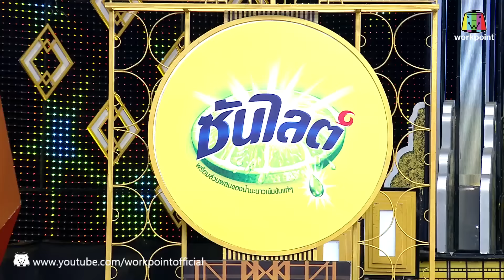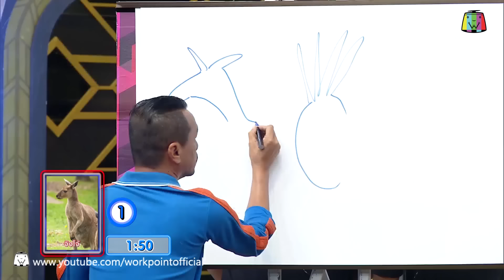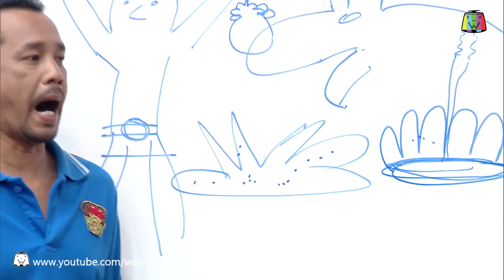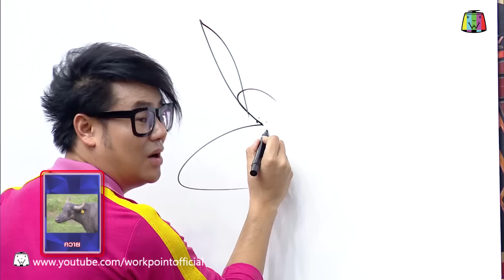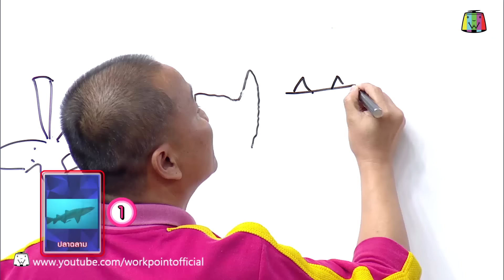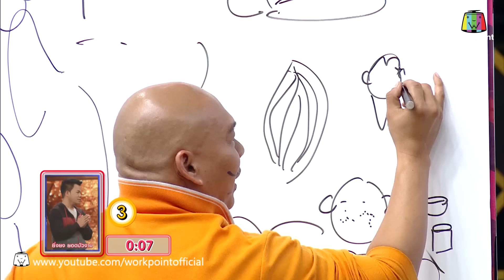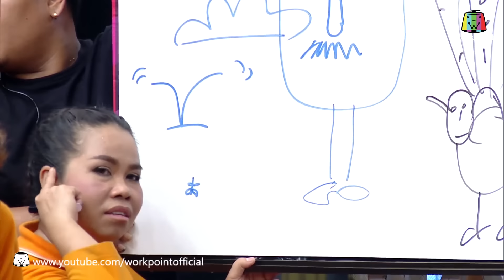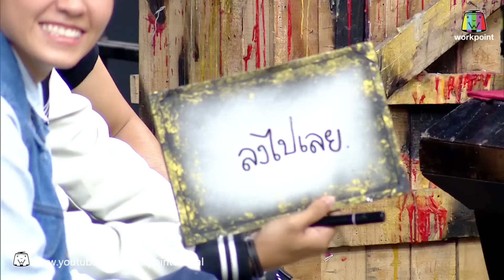ชิงร้อยชิงล้าน ว้าว ว้าว ว้าว | จังหวะแร็ป ทำนองรัก | 17 ก.ค. 59 Full HD